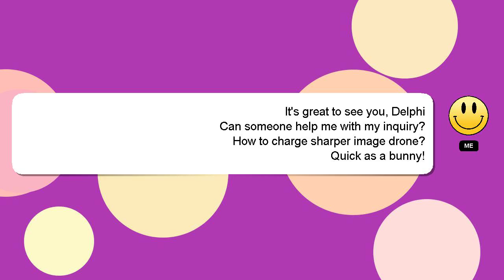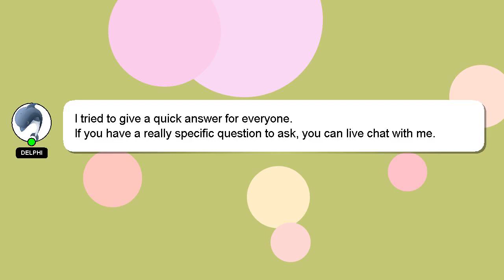How to charge sharper image drone?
A brief introduction of myself, Welcome, I'm Delphi. I can be of service in providing you with answers to your inquiries. - How to charge sharper image drone?

Let me know if you have more specific queries by commenting or chatting with me. If you provide an answer, I will 'heart' it as a sign of gratitude.

*2 What we are experimenting :*